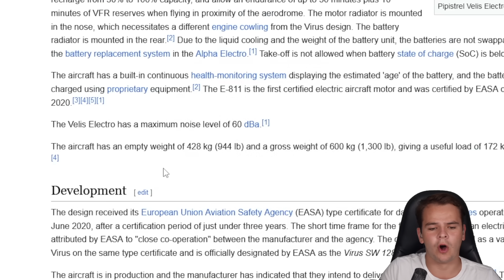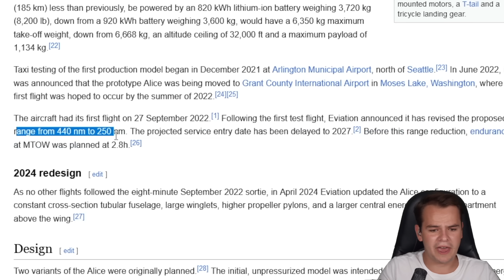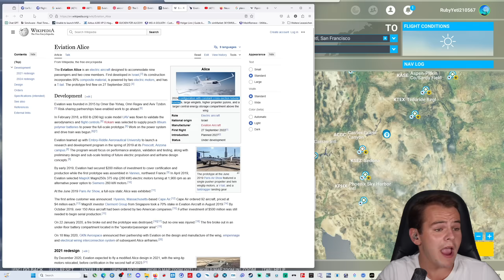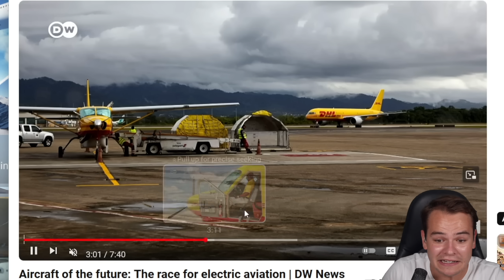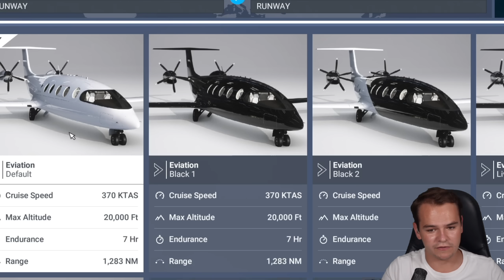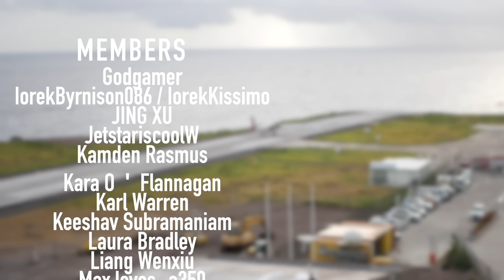Flying The First Electric Passenger Airplane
Today's Video: Flying The First Electric Passenger Airplane

©Swiss001 2024